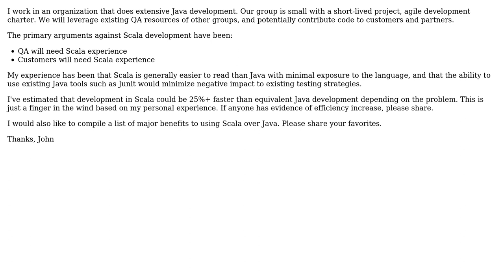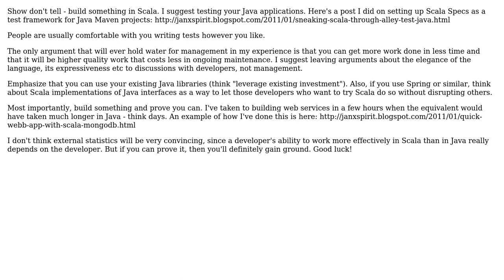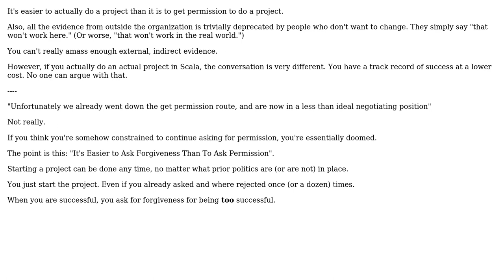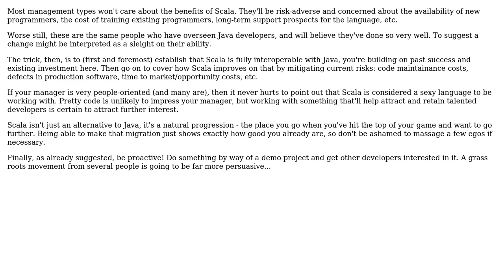Software Engineering: Arguments in support of organizational transition to Scala development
With thanks & praise to God, and with thanks to the many people who have made this project possible! | Content (except music & images) licensed under CC BY-SA | Music | Images & others | With thanks to user S.Lott user Kevin Wright user jxstanford user Janx and the Stack Exchange Network Trademarks are property of their respective owners. You are responsible for your own actions.